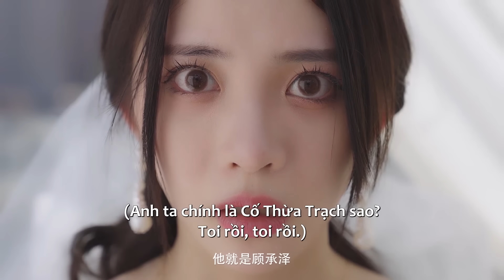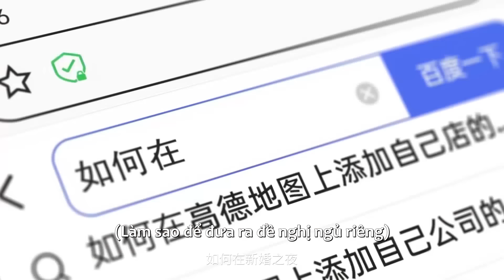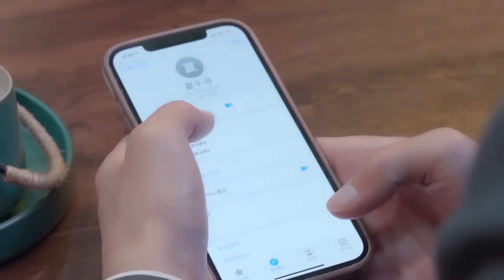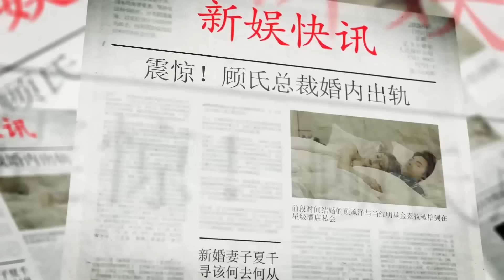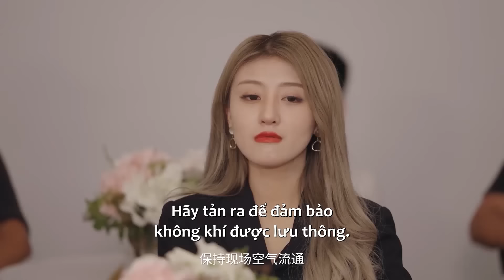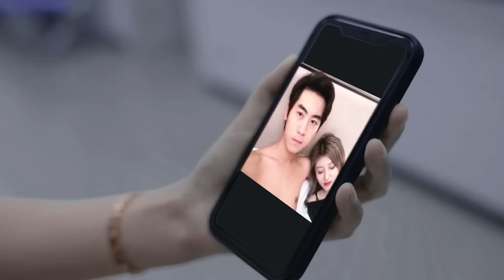❤️‍🔥 Lên giường ngay từ cái chạm đầu tiên. Đam mê cả một đêm dài... ❤️‍🔥 | Cưới Trước Yêu Sau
Diễn viên: Tiêu Khả Nhiên,Hàn Kỷ Huy

Cố Thừa Trạch và Hạ Thiên Ca vốn không dính dáng gì đến nhau, sau một cuộc gặp gỡ ngoài ý muốn, lại từ ấn tượng vốn có lúc ban đầu đến phá vỡ nhận thức truyền thống về nhau và trở nên hòa hợp với nhau, từ đó đưa ra lựa chọn theo trái tim mình. Hạ Thiên Ca vốn phải đeo xiềng xích từ gia đình, vì trách nhiệm và sứ mệnh trong lòng mà không dám theo đuổi tình cảm và cuộc sống mới. Nhưng sau khi tiếp xúc với Cố Thừa Trạch, sự dũng cảm bày tỏ, sự nghiền ngẫm và theo đuổi tình cảm cũng như sự nghiệp của Cố Thừa Trạch đã dần đánh thức tiếng lòng của Hạ Thiên Ca. Sau nhiều lần bại, cuối cùng cô cũng đập tan gông cùm số phận áp đặt lên người mình.